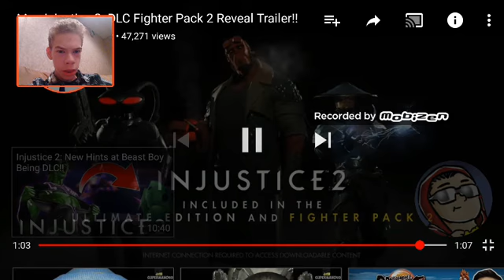[PRE-RECORDED] Injustice 2 Fighter pack 2 DISAPPOINTING TRAILER reaction